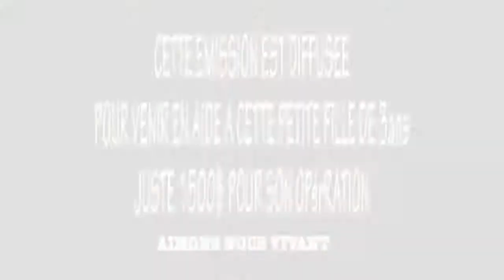BA NDEKO YA MITEMA YA MAWA TO SUNGA MWANA OYO YA MUKIE AZO BUNDA NA LIWA OPÉRATION EZO SENGA 1500$